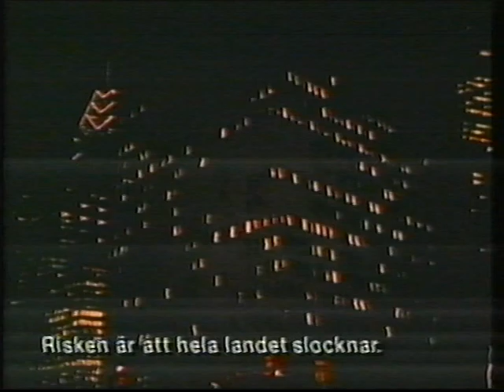TV3 reklamblock (1995)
Reklamavbrott i TV3 ifrån bland annat Lego, Honey monster kalaspuffar, Toys R us och Champions League